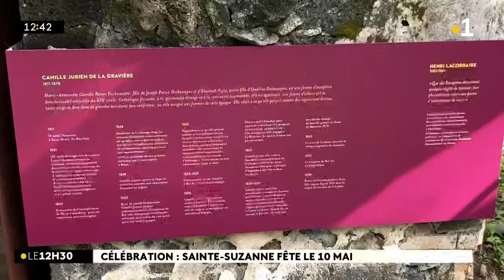Commémoration de la journée nationale des mémoires de la traite négrière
10 mai : Sainte-Suzanne commémore la journée nationale des mémoires de la traite négrière, de l’esclave et de leur abolition.